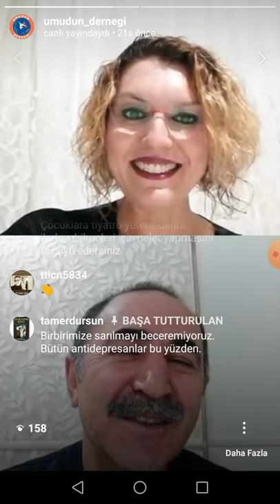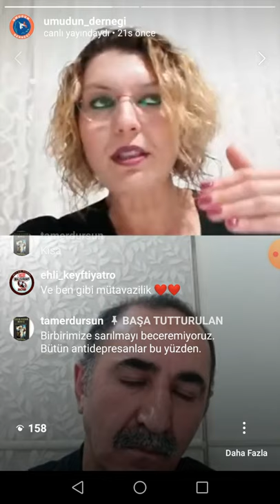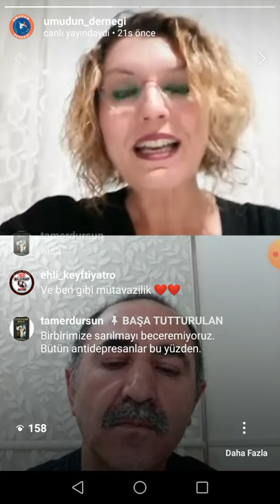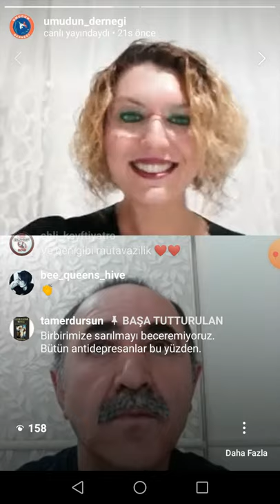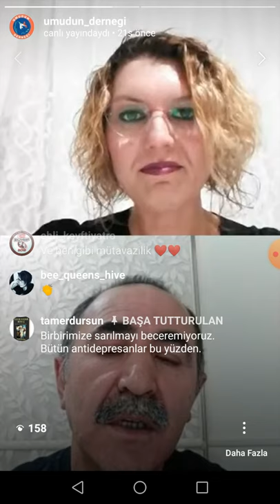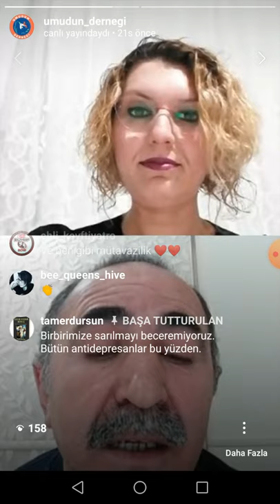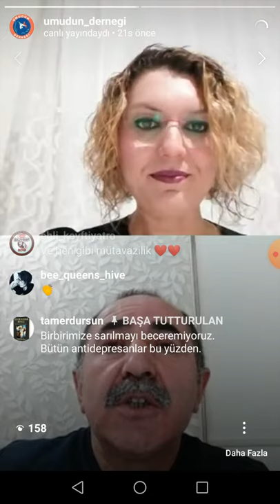Cenan Çamyurdu İle Evlerinize Konuk Olduk (Part2)